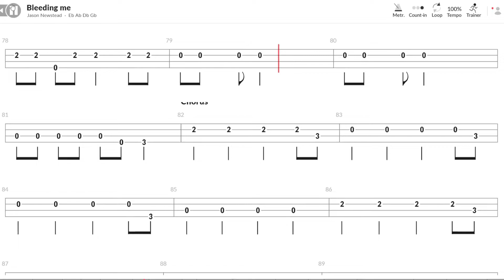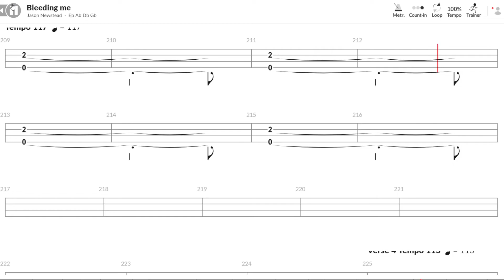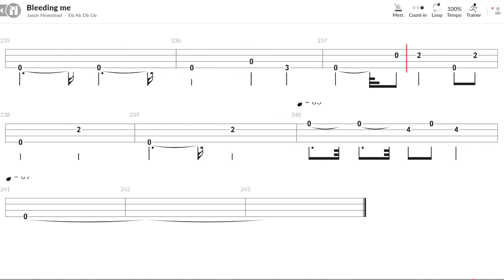Metallica - Bleeding me (Bass TAB)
Off of the "dark times" Metallica period.  great rock song, although different for these guys.  Tune down half a step for that grunge feel